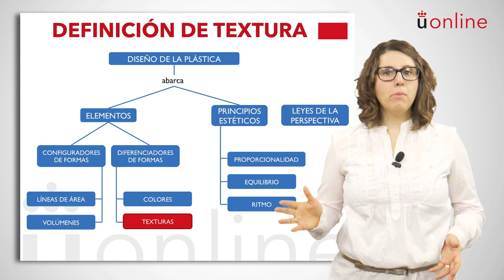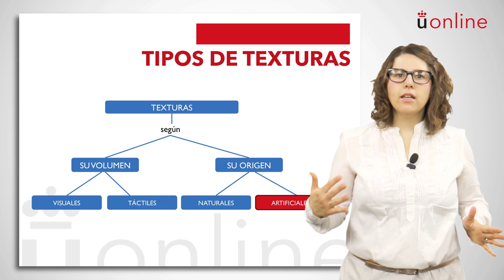Educación artística y plástica - Texturas (Educación Infantil)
Asignatura: Educación artística y plástica
Profesora: Irene Ros
Titulación: Grado Semipresencial en Educación Infantil